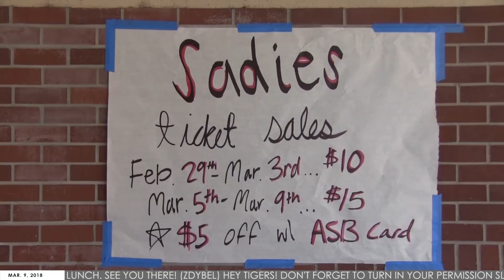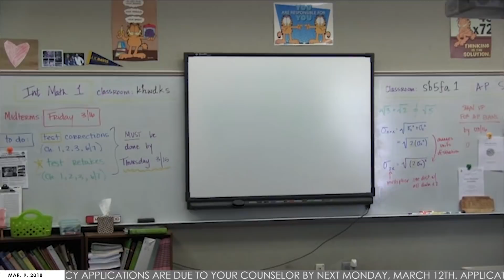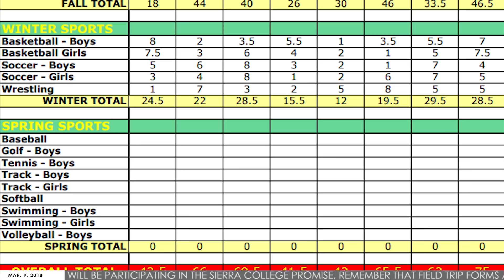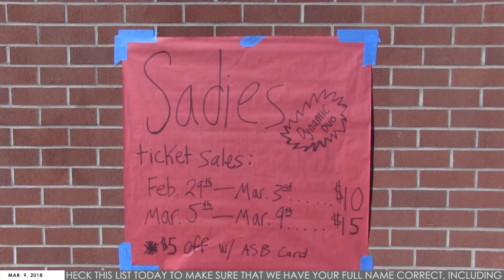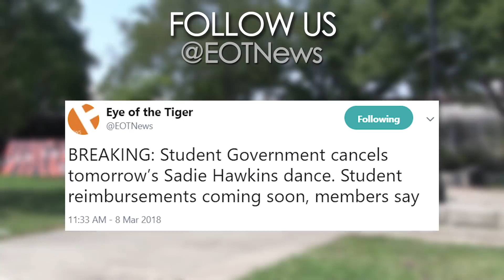Eye of the Tiger: March 9, 2018